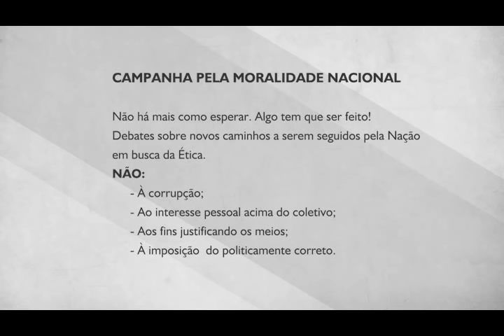Lançamento da Campanha pela Moralidade Nacional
Palestrante: Jornalista James Akel
19 de março de 2015

Não há mais como esperar. Algo tem que ser feito!
Debates sobre novos caminhos a serem seguidos pela Nação em busca da Ética.

NÃO:
- À corrupção;
- Ao interesse pessoal acima do coletivo;
- Aos fins justificando os meios;
- À imposição do politicamente correto.